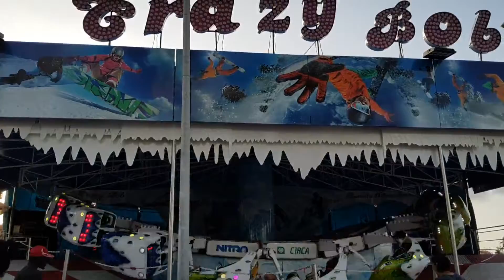Vinaròs News, S.Joan-S.Pere, "fira atractiva", 30-6-18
Vinaròs News, S.Joan-S.Pere, una atracció molt veloç, 30-6-18